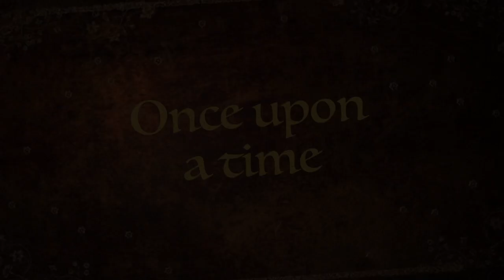Ineshka 15 - Trailer 2019